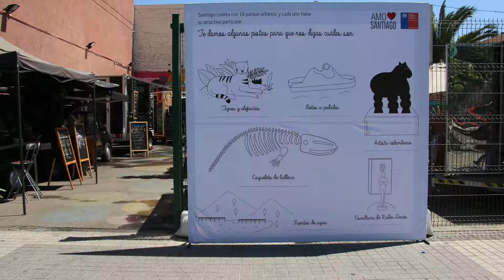Nuestras Trivias Ilustradas en las Plazas de Bolsillo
Con calor y todo estuvimos en tres Plazas De Bolsillo​ este fin de semana, jugando y coloreando con nuestras TriviasIlustradas celebrando el Mesdeldiseño junto al Consejo Cultura Metropolitana​. Un abrazo a todos los que se sumaron amosantiago :D